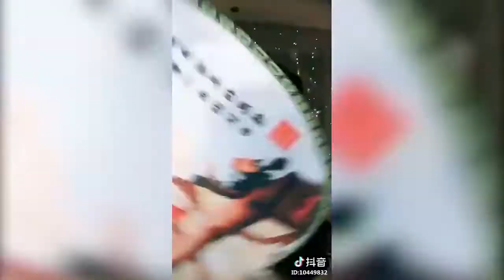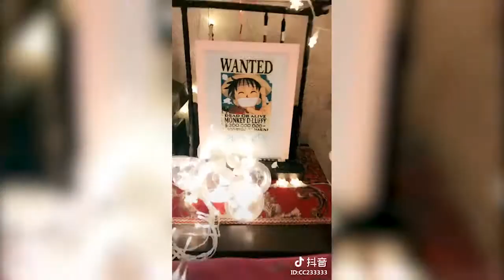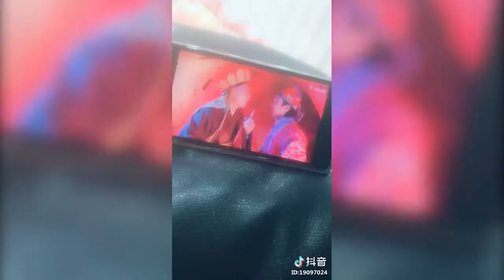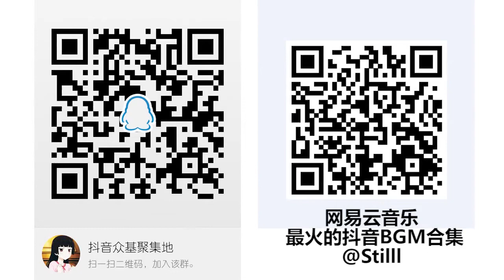【Tik Tok】【抖音】抖音裡那些可愛的妹子！.flv